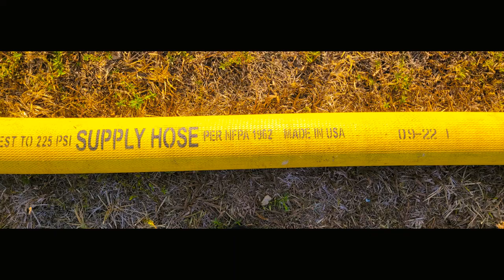Venice Fire Rescue-Morning checks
Every morning crews review all the cabinets on their apparatus to ensure that all equipment is in working order. Once a week you may also see crews flowing water, although the engine pump is checked every morning, we flow water through each discharge to ensure there is good flow and nothing is broken. Our firefighters take pride in the apparatus' that we operate and make sure that they are well taken care of!!

Strength. Honor. Fortitude. Venice Fire Rescue